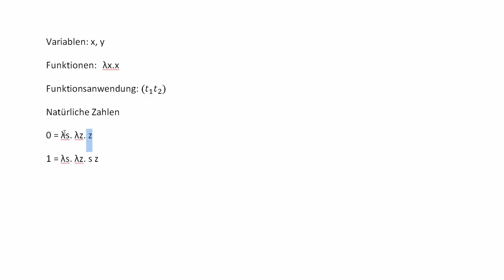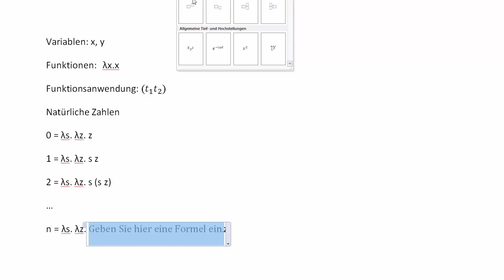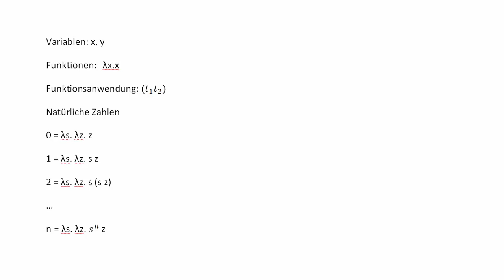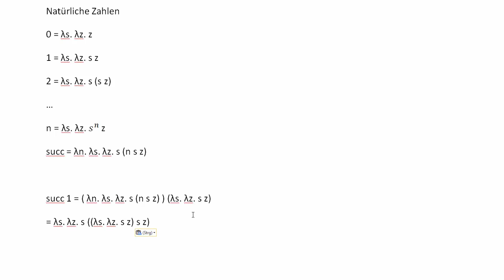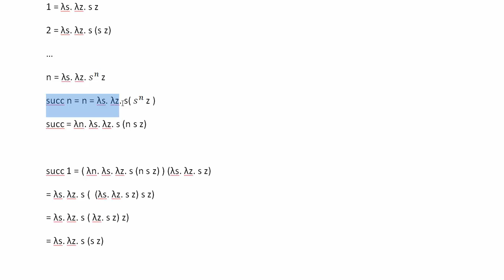Lambda Kalkül #6 - natürliche Zahlen - Church Zahlen - Theoretische Informatik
In diesem Tutorial erkläre ich euch, wie die natürlichen Zahlen im Lambda Kalkül dargestellt werden können.